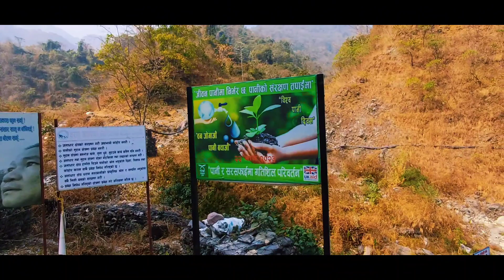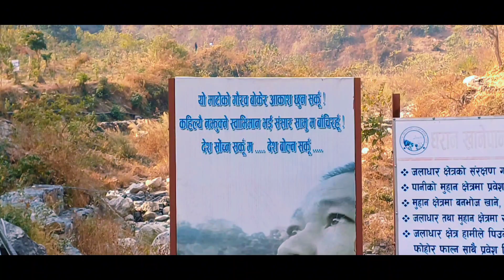this is Big City in Nepal city of harka sangpang episode 167